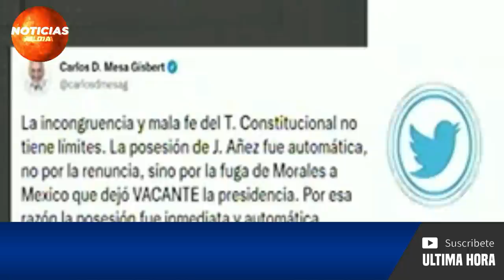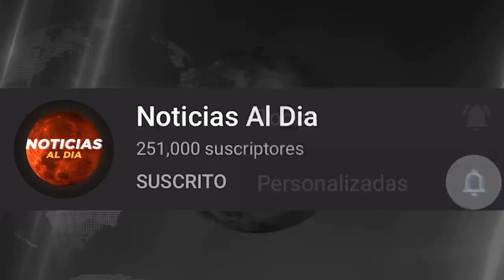BOLIVIA HOY NOTICIAS 16 DE OCTUBRE 2021, ULTIMA HORA JEANINE AÑEZ SE VUELVE L0CA? SEGURO GAS HOY